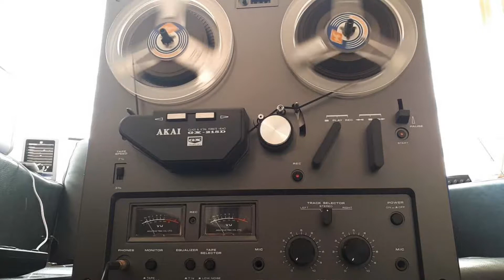Akai GX-215D Reel To Reel Recorder Plays: Toto - Africa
Listen To The Sound Of This Recorder With This Song From Toto